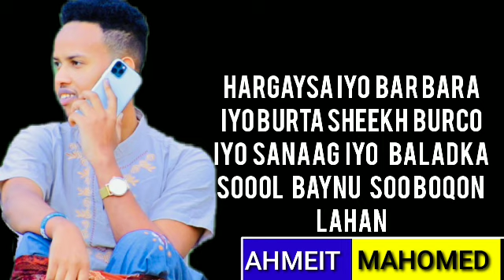ANWAR TOTTI DHAANTO CUSUB BAXSAN SOOMALiLAND BAAD MACUNO JACAYLKU NiMUU BEER LUULO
xariir axmed,suldaan seraar, fsysal  muniir
aroos huda,suldaan seraar,nimco Dareen,xariir axmed,faysal muniir,hodan cabdiraxmaan, cabdi jabar gacaliye,nimcan hilac, kiin jaamac,najma nashaad, ugbaad aragsan, hees cusub,soomaliland,soomali,